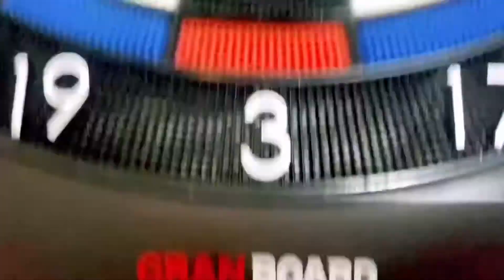Saipan Electronic Dart League Champions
We are the champions in A Division cathegory.
defending our crown again! 💪🥇🏆🔥🎯🐉